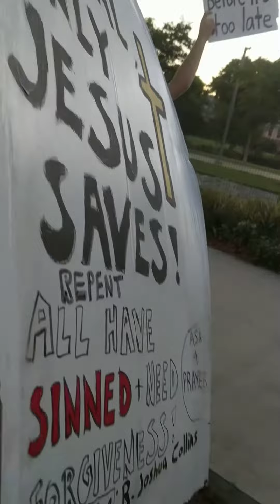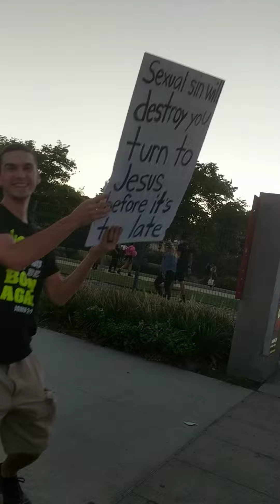Anger at preachers at Gay Pride event in LA(Share/Subscribe)